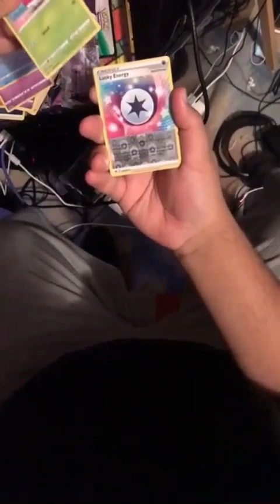chilling hit full art!! code card at the end